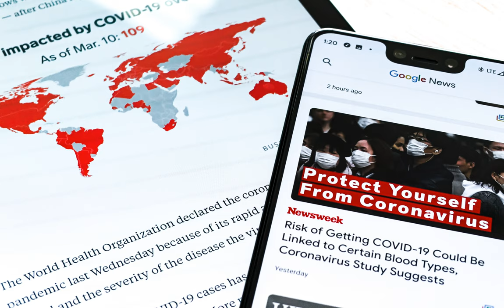diseases - How does a disease cause its hosts to travel more?